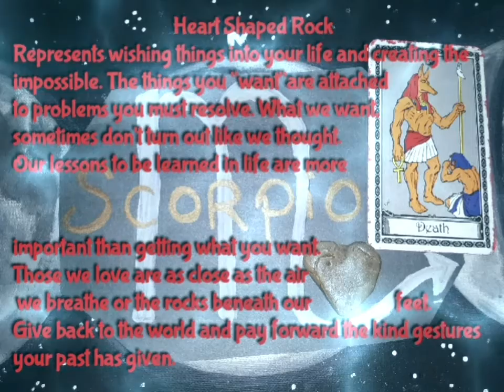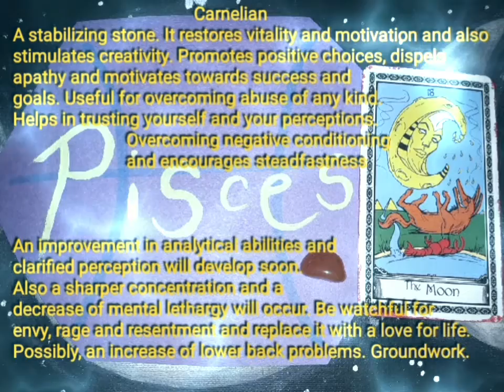Water Signs Crystal&Stone Reading for June2021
Reading for Cancer, Scorpio and Pisces.